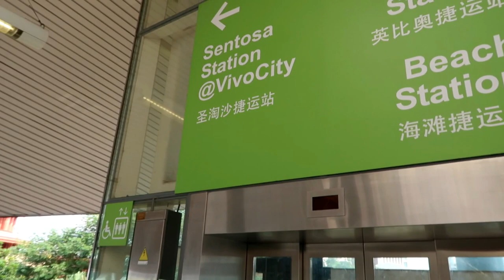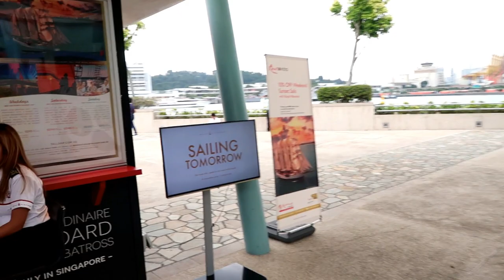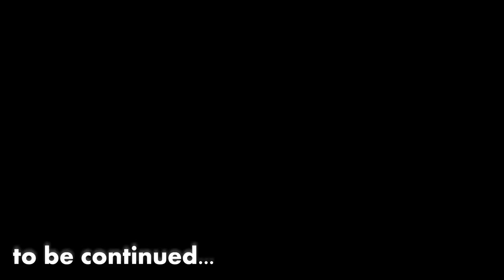Diary of Keenan #81 DP Architects Family Day 2017